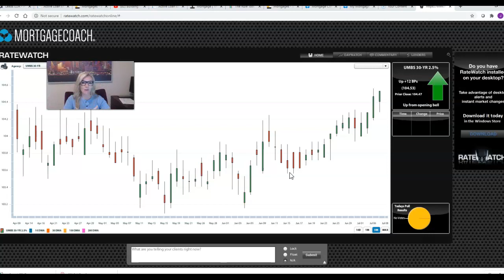Rate Market Update July 8th 2020